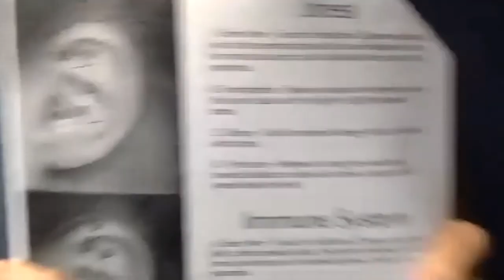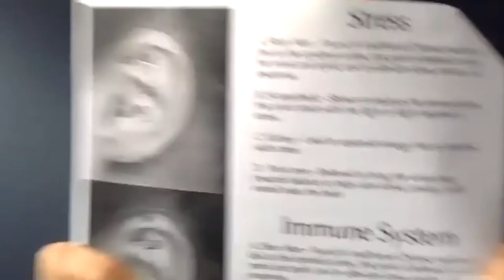49. Acupuncture as a wellness tool. An interview with Nikki Ostrower.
Following her own battle with eating disorders, Nikki Ostrower originally opened NAO Wellness to help people to transform their relationship with food. However, her business turned into so much more.

In her unwavering dedication to holistic wellness, she believes that long term health is accessible to anyone who chooses positive, thoughtful, healthy habits. This includes addiction recovery, eating habits, lifestyle changes and more.

She also shares why Ear Seeds can be an easy, simple way to introduce a little bit of acupuncture in to your daily life.

Then, Dr. Elmore shares her own story with acupuncture and why she sees it as such a valuable healing tool.